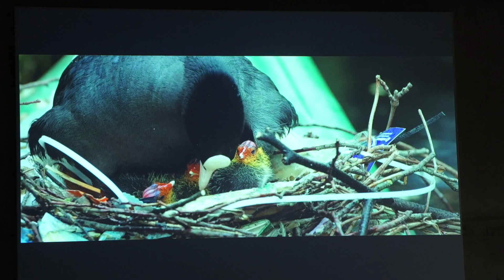ABN AMRO Kidsevent - De Wilde Stad Filmmiddag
Uit klantfeedback krijgen we vaak van ouders te horen dat hun kinderen geen connectie voelen met ABN AMRO. Om deze reden organiseert ABN AMRO iedere maand een Kidsevent waar kind en ouder samen aan deel kunnen nemen. De evenementen zijn gericht op financiële educatie, duurzaamheid en talentontwikkeling. Door jonge klanten en hun ouders onderdeel te laten zijn van onze evenementen zorgen we ervoor dat we onze klanten beter leren kennen en dat we ze bekend maken met de vaak duurzame initiatieven die we als bank ondersteunen.

Dit keer een filmmiddag waarbij de film ‘De Wilde Stad’ werd afgespeeld. De film 'De Wilde Stad’ leert kinderen op een leuke manier meer over de natuur in de stad en over de interactie tussen mens en dier. ABN AMRO is partner van deze film en 'onze’ slechtvalken spelen hier een belangrijke rol in. Na de filmvertoning konden de kinderen tijdens een meet & greet de hoofdrolspeler, de filmkat Abatutu, in levende lijve ontmoeten. De kinderen kregen zelfs een echte 'poottekening' van deze bijzondere filmster. Zowel de kinderen als hun ouders waren erg enthousiast over deze dag.